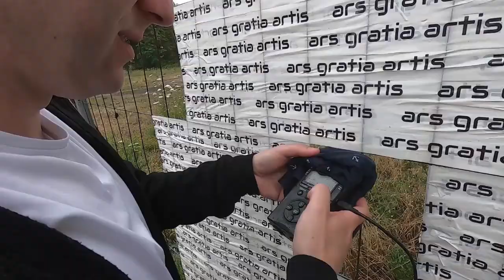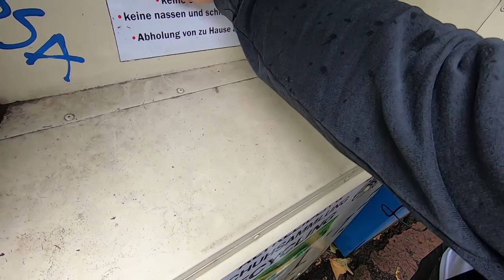Superstrobe & Dominik Vaillant "Sounds Of Berlin" Recording Session (Teil 1/3)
Superstrobe und Dominik Vaillant haben sich in Berlin auf den Weg gemacht um Teile der Stadt akustisch festzuhalten und einen Techno Track aus dem Audiomaterial zu produzieren. Begleitet die beiden in Teil 1 bei ihrer Recording Session vor z.B. dem legendären Berghain, Tresor und anderen interessanten Orten. In Teil 2 geht es dann in die Soundauswahl und Produktion. Teil 3 zeigt das Arrangement.

Sowohl die Sounds aus der Recording Session als auch den fertigen Track könnt Ihr euch kostenlos herunterladen! Folgt hierzu dem Link welcher zur Dropbox mit den Files führt.